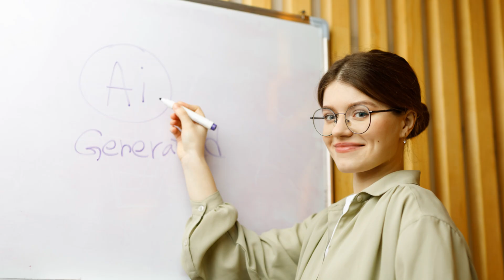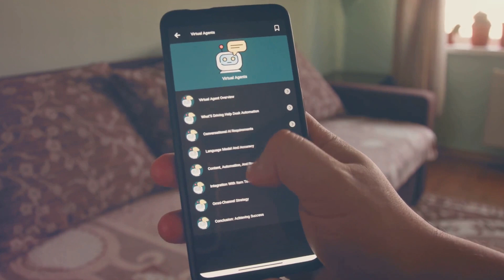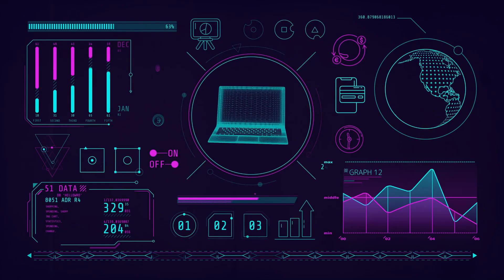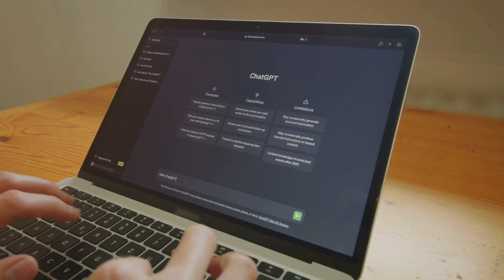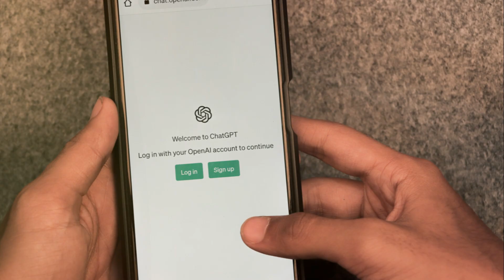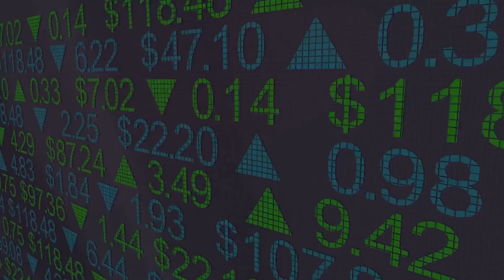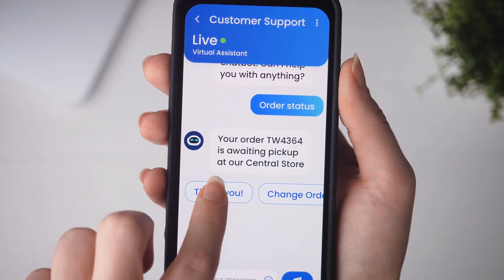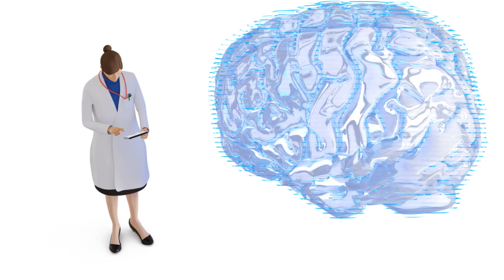How to use Ai Tools to make money online! ($5220 a week)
OUTLINE:
00:00:00
The Untapped Potential of AI Tools

00:01:55
Demystifying AI

00:03:34
Choosing the Right AI Tools

00:05:37
Using AI Tools for Content Creation

00:07:52
Using AI Tools for Online Trading

00:09:52
Using AI Tools for E-commerce

00:11:55
Wrapping Up and Key Takeaways